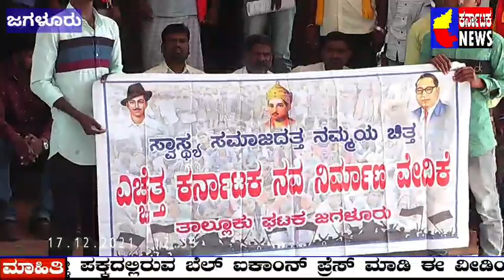ಬೆಳಗಾವಿಯಲ್ಲಿ ಕನ್ನಡ ದ್ವಜಕ್ಕೆ ಬೆಂಕಿ ಇಟ್ಟ ಪ್ರಕರಣಕ್ಕೆ ಸಂಬಂಧಿಸಿ ಪ್ರತಿಭಟನೆ ಮುಖಾಂತರ ಮನವಿ.